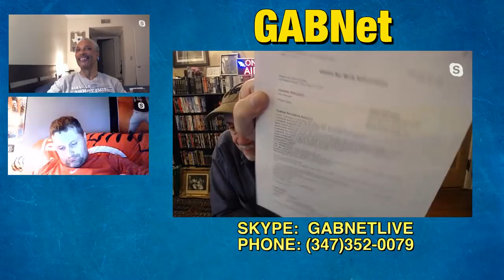Alex Bennett’s Ramble 5-10-19 (recorded from You Tube) SPORTS EDITION